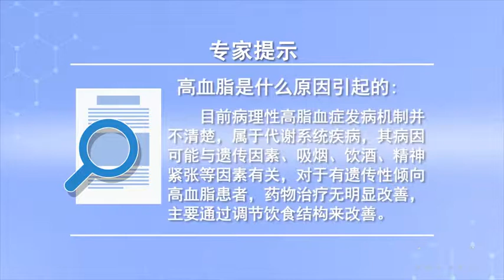高血脂是什么原因引起的 李君 西安市第三医院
血脂增高是指血中总胆固醇和甘油三酯过高或高密度脂蛋白胆固醇过低，目前病理性高脂血症的发病机制并不清楚，属于代谢系统的疾病，其病因不可能与遗传因素习惯，吸烟，饮酒，精神紧张等因素有关。对于有遗传性倾向的高血脂的患者，药物治疗无明显的改善，主要通过调节饮食结构来改善，尽可能的不吃或少吃含胆固醇高的食物，如动物的内脏，常吃多纤维的蔬菜，瓜果，可以抑制胆固醇的吸收，起到抗动脉营硬化的作用。

What causes hyperlipidemia
Hyperlipidemia refers to the high level of total cholesterol and triglycerides in the blood or the low level of HDL cholesterol, At present, the pathogenesis of pathological hyperlipidemia is not clear, Diseases of the metabolic system, It's impossible to get used to genetic factors, Smoking, drink wine, Mental tension and other factors. For patients with hereditary hyperlipidemia, There was no significant improvement in drug treatment, It is mainly improved by adjusting the diet structure, Try not to eat or eat less foods with high cholesterol, Like the internal organs of animals, Often eat multi fiber vegetables, Fruits, It can inhibit the absorption of cholesterol, It has the effect of anti arteriosclerosis.